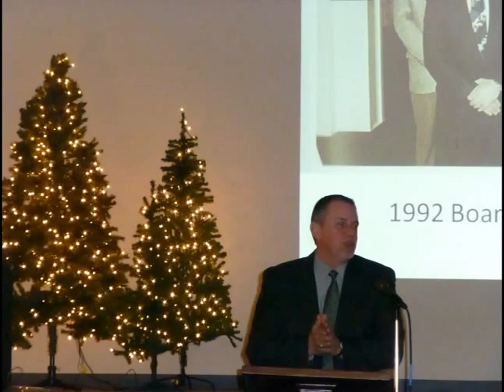Fisrt Baptist of Mifflintown 50th Anniversary Christmas Supper